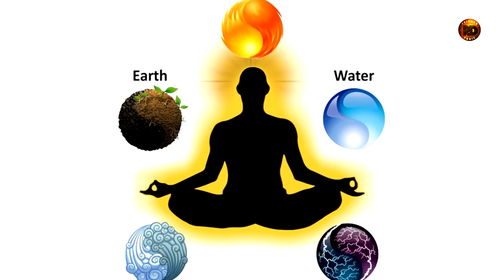महादेव और नरसिंहा देव का भयंकर युद्ध | NARSIMHA AVATR KI ADBHUT KATHA | VISHNU DASHAVATAR PART-5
Dosto Aaj ke is video mai Lord Vishnu ke Narsimha dev ke baare mai hai , jisme महादेव और नरसिंहा देव का भयंकर युद्ध |  NARSIMHA AVATR KI ADBHUT KATHA | VISHNU DASHAVATAR  PART-5 IN HINDUISM ke bare mai bataya hoon . dosto kya aap jantein hai kumbhkarn ka pehla janm kaun tha , Hiranyakashyap tha kumbhkarn ka pehla janm , ye avatar satyug ke anth mai huwa tha , bhagwaan vishnu ke is adbhut aur divya avatar ke peche science aur logic chipa hai , jise mai is video mai best tarikhe se explain kiya hoon, dosto har yug mai science and technology huwa karthi thi bus usey use karne ka tarikha har yug mai alag alag hota tha ,jay vijay ko shrap ke karan is bhoo lok par rakshas ka avatar lena pada tha jinhe teeno yugo mai bhagwaan vishnu ke hatho anth huwa.hindu mythology ke hisab se bhagwaan shiv ne narsimha dev ke gussa shanth kiye the.

Asha Karta Hoon Ye Video Aapsabko Pasand Aya Hoga